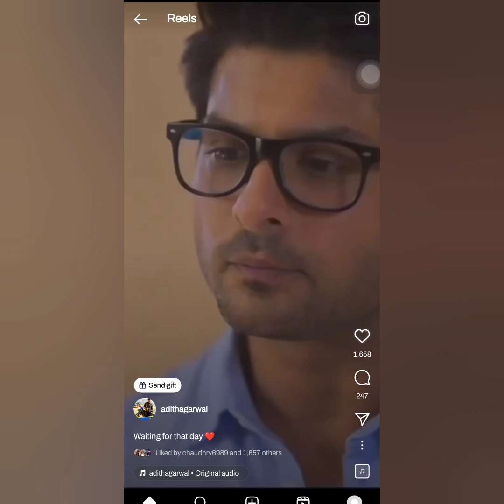adith ने कहा कुछ ऐसा लगा shehnaaz ने पोस्ट किया